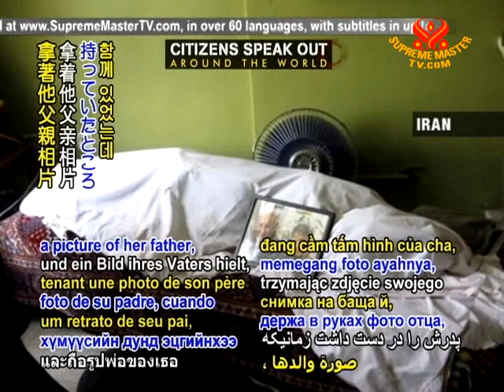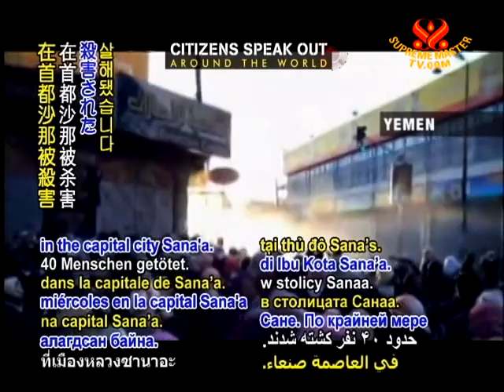Citizens speak out - 02 June 2011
Citizens speak out. People in Afghanistan, Bahrain, Egypt, Iran, Libya, Pakistan, Russia, Syria and Yemen continue to stand up for the right to freely express their views and opinions, while calling for government reforms that give every citizen a chance to be heard.

Following reports that North Atlantic Treaty Organization (NATO) air strikes on Afghan civilian residences had caused 100 deaths this past week, Afghan President Hamid Karzai ordered an end to all air strikes. Speaking with regret for the loss of innocent lives, US presidential spokesperson Jay Carney stated that the nation would continue working with NATO and Afghan officials to reduce citizen casualties.

On Tuesday, May 31 Russian police in Moscow and St. Petersburg arrested 76 people for their participation in what the officials said were unauthorized protests as the activists called for the government to respect the right to freedom of assembly and free elections.

The body of Pakistani journalist Syed Saleem Shahzad was found Tuesday showing signs of torture. Prior to his death, he was known to have received threats from the nation's security forces after publishing an article linking the country's military to an illegally armed group.

Iranian minority party activist and women's rights campaigner Haleh Sahabi died Tuesday after she had been temporarily released from jail to attend the funeral of her father, veteran dissident and former politician Ezatollah Sahabi. Witnesses report that she was among other mourners, holding a picture of her father, when a scuffle broke out with Iranian security personnel, and she fell to the ground. The US State Department has demanded that the Iranian government investigate her death.

As a 10-week emergency law was lifted in Bahrain Wednesday, several citizens reported that they had been forced to make confessions in order to secure their freedom. Among them were several medical personnel, France24 correspondent Nazeeha Saeed, and a female teacher who told Reuters that she was threatened with gang rape to force her to sign papers vowing good behavior. Meanwhile, activists said that the government was still using violence to stop protests, with one reporting to Agence France-Presse that people in villages around the capital Manama were being attacked as they tried to gather.

In a visit to Libya, Italian Foreign Minister Franco Frattini stated Tuesday that leader Colonel Muammar Gaddafi must leave his office and the country. Meanwhile, a boat carrying nearly 1,000 migrants fleeing the conflict in Libya arrived in Sicily, Italy.

Also on Tuesday, Iraqi Prime Minister Nuri al-Maliki urged reforms from the government of Syrian President Bashar al-Assad, whose resignation has been called for repeatedly by the citizens.

US Secretary of State Hillary Clinton on Tuesday expressed concern over reports of the Egyptian military cracking down on the media and other members of society, saying that this is not in keeping with the pro-democracy movement. She also called upon leaders to ensure that all legal trials, including that of former President Hosni Mubarak, follow due process and procedures.

According to a report in The Guardian, a weekend ceasefire with the Yemeni government called by the prominent Hashid tribe was shattered Tuesday, when government forces attacked the home of leader Sheikh Sadeq al-Ahmar during a tribal mediation meeting, killing several other sheikhs. In clashes that followed, an estimated 40 people were killed on Wednesday in the capital city Sana'a. At least three more citizens died on Tuesday in Taiz, where 50 had perished in a brutal government crackdown since Sunday. Meanwhile, violence continues in Zinjibar, with residents besieged as the government attacks an armed group that recently took control.

With deep sorrow for the loss of human lives and the struggles of the people, we pray for a ceasing of turmoil in every nation and that all citizens may choose to live in peaceful dignity and shared freedom.